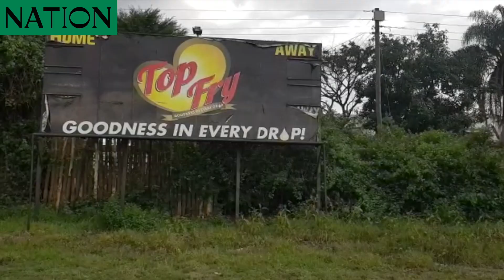'Wanyore' ready for KCB in Kenya Cup on Saturday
Nakuru Top Fry RFC popularly known as 'Wanyore' stepped up their training at Nakuru Athletics Club ahead of their Kenya Cup match against defending champions Kenya Commercial Bank (KCB) on Saturday